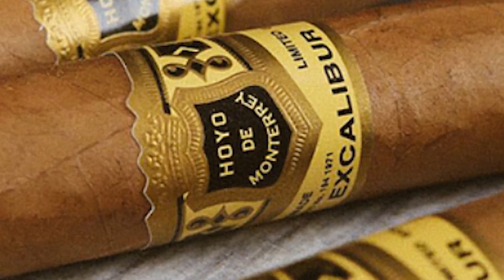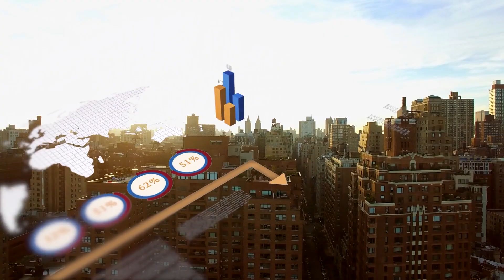The Cigar Directory E20: Ramon Bueso Genesis Oscuro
Follow Ramon's journey is this quick overview of the Ramon Bueso Genesis Oscuro.
Merch and Links:
Smokin' Duck Clothing
Smokin' Duck Samsung Case
Smokin' Duck Iphone Case
Smokin' Duck Pop Socket